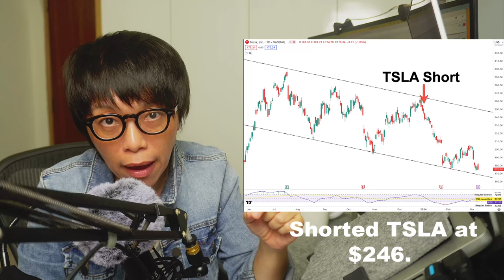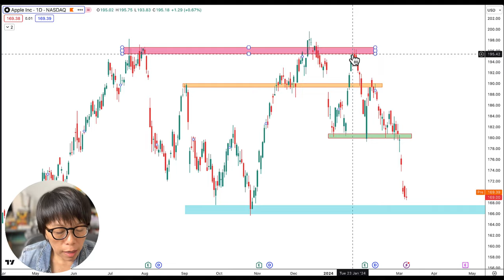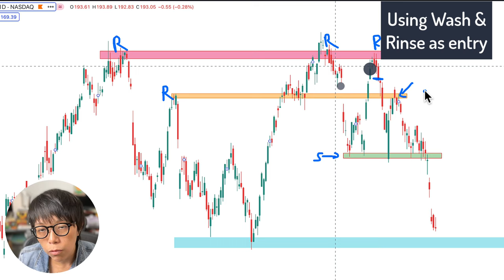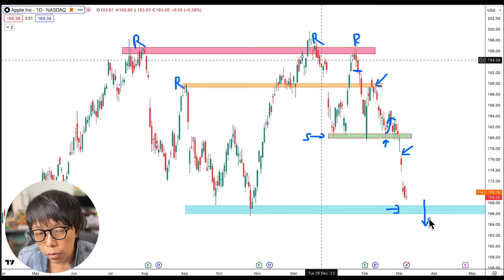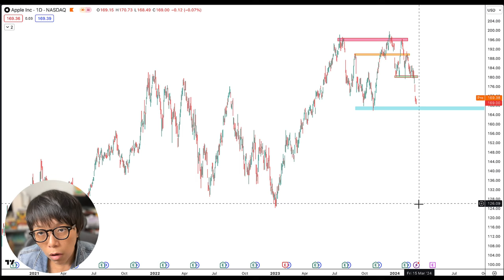What I saw in Apple Stores in China (why I sold AAPL shares)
In this candid video, I reveal my firsthand observations from Apple Stores in two vibrant Chinese cities. Remember, my experiences are a mere glimpse—not the full picture—of Apple’s global sales landscape.

Here’s the scoop:

Local Insights: What I witnessed doesn’t encapsulate China’s entire Apple story. But it does align with market trends I spotted on the charts.

Decisive Move: Armed with these insights, I made a bold choice: shorting Apple shares upon returning from China.

Hard facts:

1. Buffett’s Move: Warren Buffett’s Berkshire Hathaway recently trimmed its Apple holdings by selling 10 million shares, signaling a shift in strategy.

2. China’s Decline: Apple’s iPhone sales in China plummeted by 24% during the first six weeks of 2024, a stark contrast to previous years.